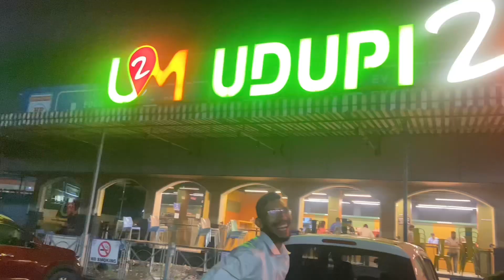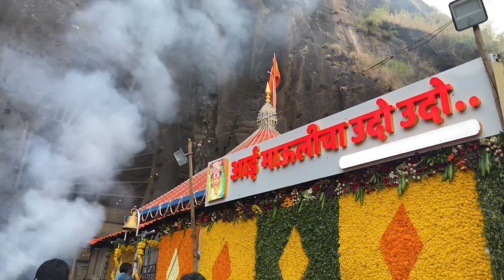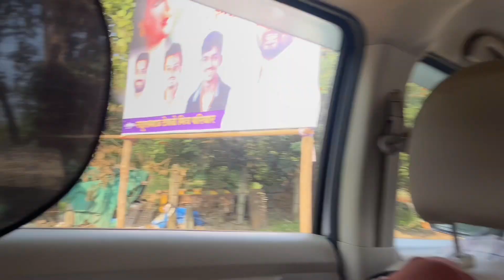Aami Gelto Aai kad Homa la Navratri Special | Vlog No 5 | 2023